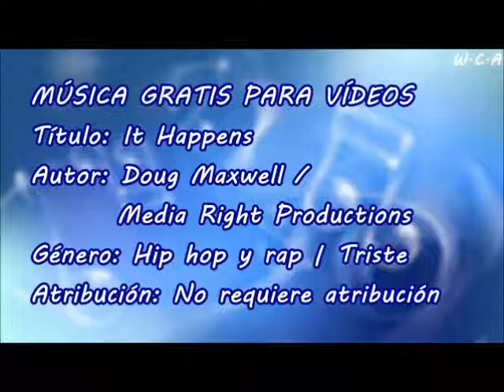It Happens - Doug Maxwell / Media Right Productions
Título: It Happens
Autor: Doug Maxwell / Media Right Productions
Género: Hip hop y rap | Triste
Atribución: No requiere atribución